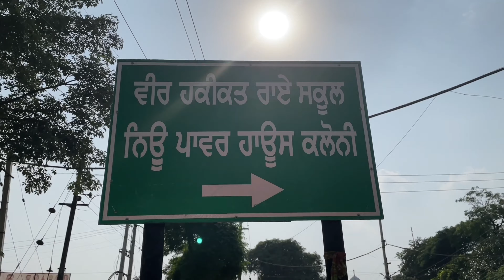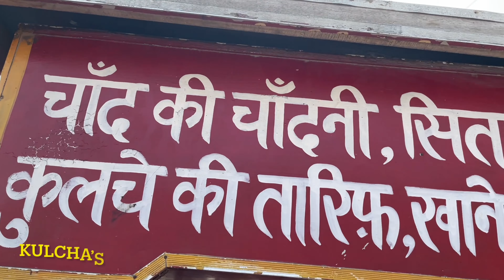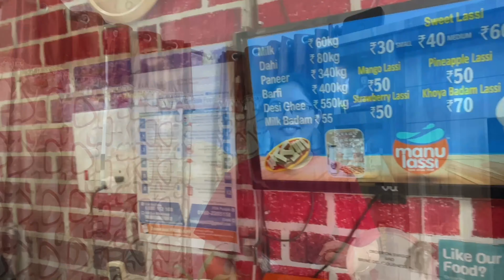Patiala shopping | Manu Lassi | Kulcha | Rupslife | Vlog 3